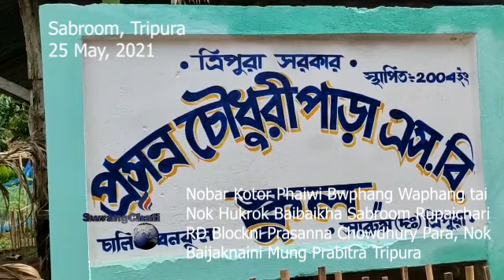II Tongma Nok Baiwi thangkha Nokbar Kotoro Buphang kwlaiwi II Sabroom Rupachari RD Block II